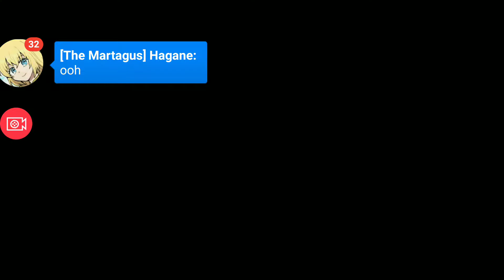(TotRays) 始祖久遠の:長月編 1 F ~ 50 F Auto (+ 魔鏡技)